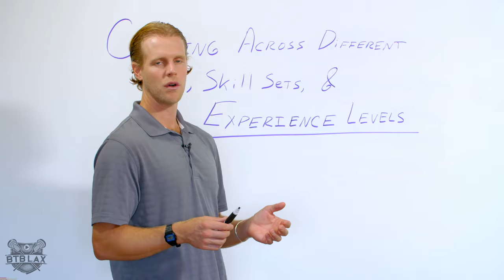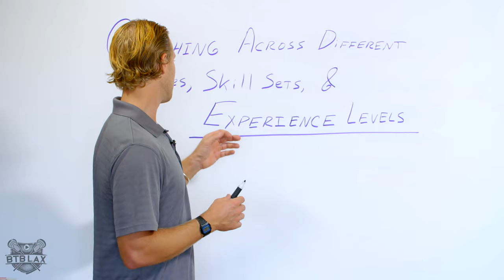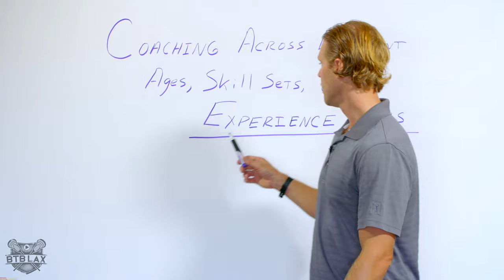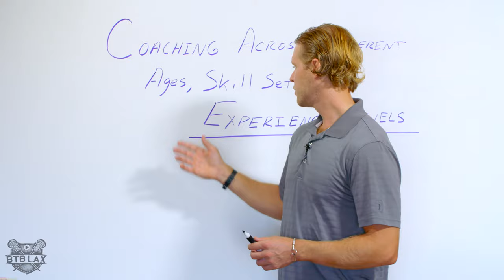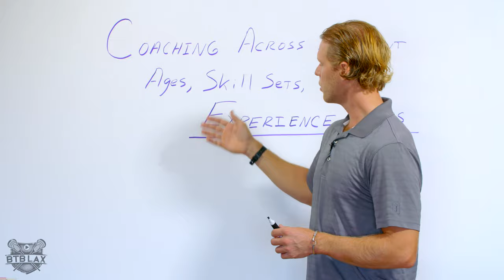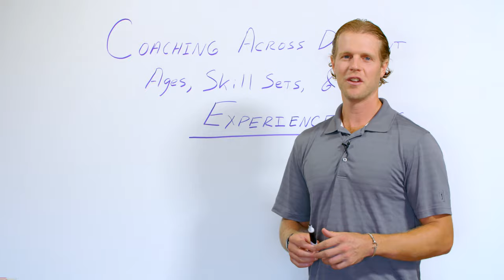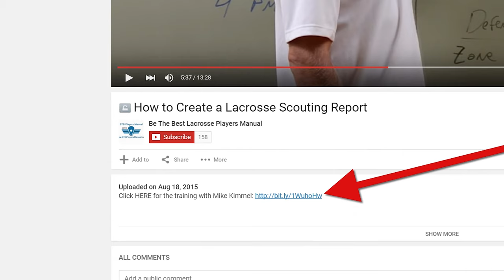Coaching LAX Across Different Skill-Sets and Experience Levels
Get the "Split Separation" video training - Free!  Discover how Split Separation helps you at every level.

BTB Lax Coach Jesse Miller talks about coaching lacrosse players across different skills and experience levels.  One constant is that all lacrosse players need to be coached.  The key is to be clear on your expectations and what you're looking to accomplish on and off the lacrosse field.